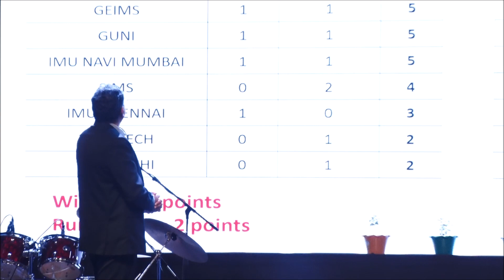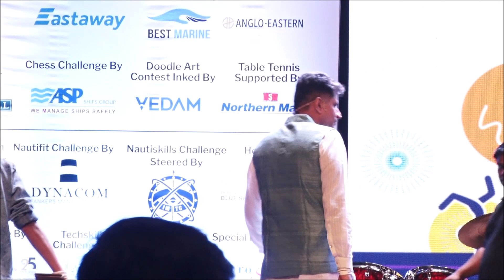Naughtica 2K22 - Awards Ceremony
The Largest Inter College Festival Of Maritime Education !